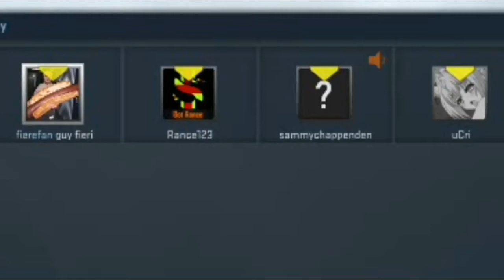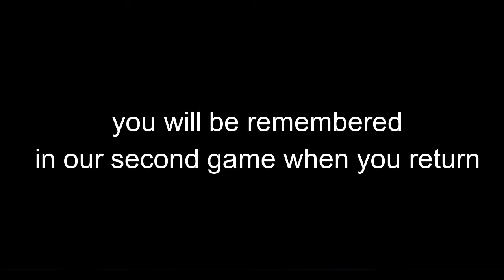The Chappy C Special - CS:GO w/ Rance123, uCri and Chappy C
Today we have a very special video for you - The Chappie C Special. We played some CS:GO. It was fun. Tanks for whatching.

cs:go cs:go cs:go cs:go cs:go cs:go cs:go cs:go cs:go cs:go cs:go cs:go cs:go cs:go cs:go cs:go cs:go cs:go cs:go cs:go cs:go cs:go cs:go cs:go cs:go cs:go cs:go cs:go cs:go cs:go cs:go cs:go cs:go cs:go cs:go cs:go cs:go cs:go cs:go cs:go cs:go cs:go cs:go cs:go cs:go cs:go cs:go cs:go cs:go cs:go cs:go cs:go cs:go cs:go cs:go cs:go cs:go cs:go cs:go cs:go cs:go cs:go cs:go cs:go cs:go cs:go cs:go cs:go cs:go cs:go cs:go cs:go cs:go cs:go cs:go cs:go cs:go cs:go cs:go cs:go cs:go cs:go cs:go cs:go cs:go cs:go cs:go cs:go cs:go cs:go cs:go cs:go cs:go cs:go cs:go cs:go cs:go cs:go